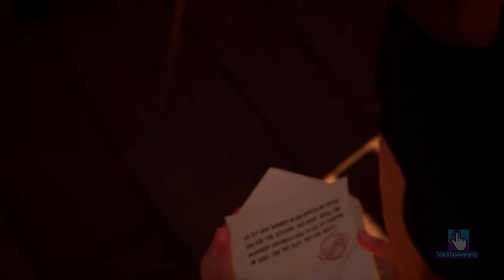Hello Neighbor - My New Neighbor Kung Fu Panda Master Mantis History Gameplay Walkthrough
My New Neighbor Kung Fu Panda Master Mantis History Hello Neighbor Gameplay Walkthrough